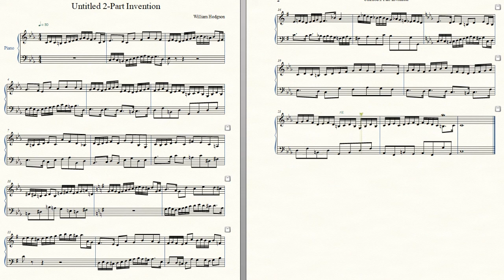Two Part Invention in C Minor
Something I did a while back for a counterpoint college class (pretty shamelessly aping the style of Bach).